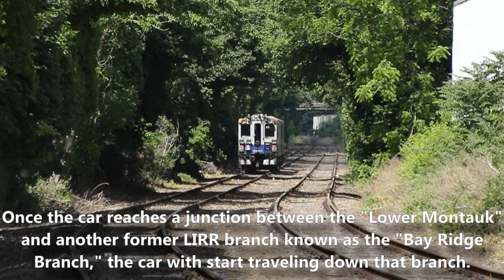NYC Subway Track Geometry Car TGC 4 at East Side Access (LIRR ESA) & Lower Montauk/Bay Ridge Branch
Here are various videos taken on May 22 and May 23, 2021. During this weekend, a track geometry car used by MTA NYC Subway was briefly sent to the Long Island Railroad to inspect tracks that will eventually LIRR trains to/from Grand Central. The car was then transferred back to the NYC Subway using former LIRR trackage.